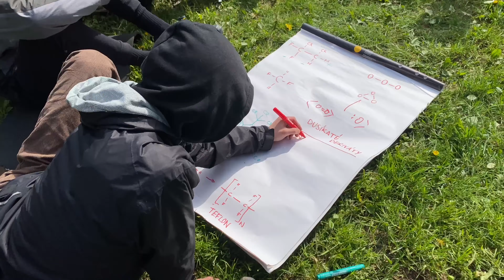Učili jste se někdy v trávě? (2023)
Učili jste se někdy v trávě o dusíkatých derivátech, světových náboženstvích nebo ochraně krajiny v Česku? ☀️🌸☘️ Krátká sekvence z jarního výjezdu na Paseku na Broumovsko, květen 2023.